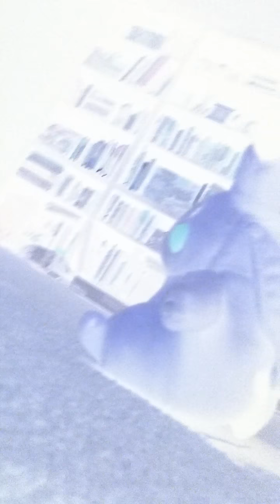The negative struggle